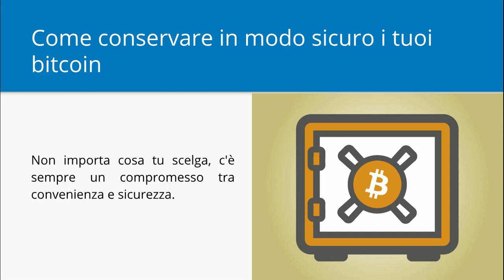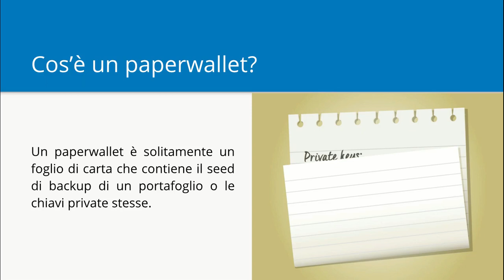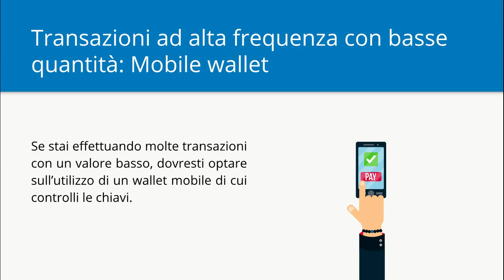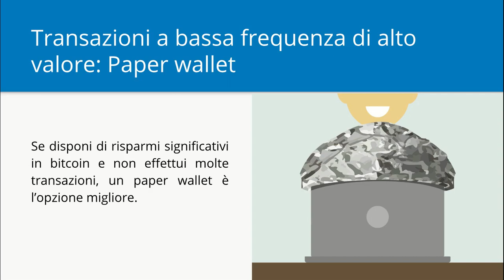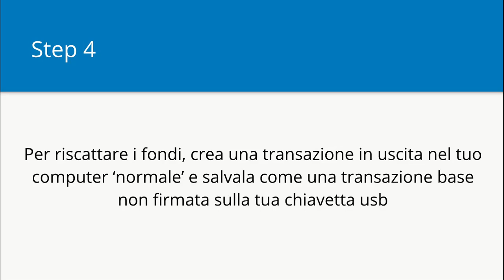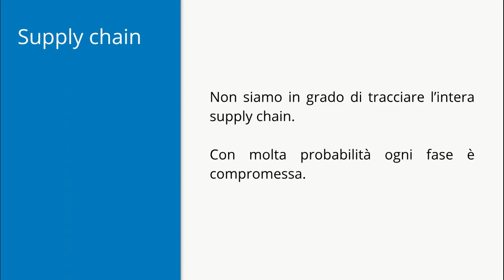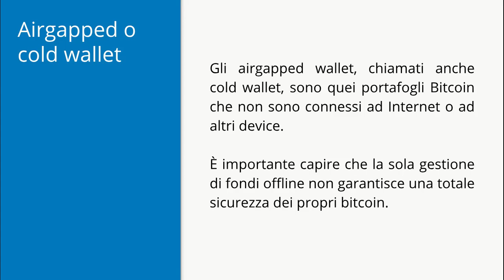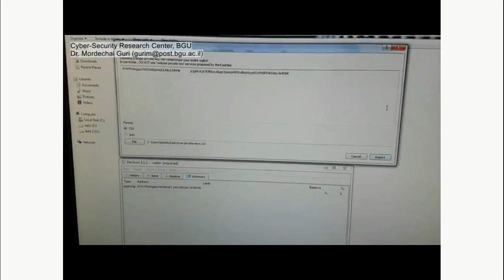02 - Come conservare in modo sicuro i tuoi bitcoin | Bitcoin Sicurezza Privacy